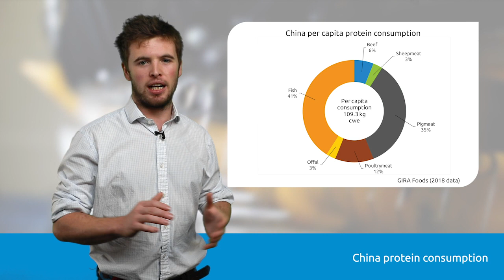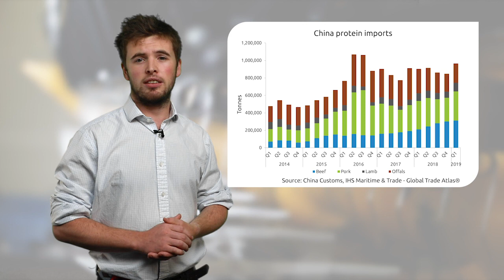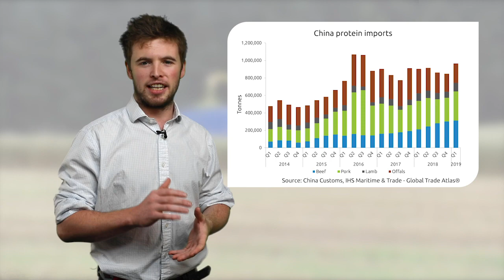African Swine Fever impact on beef and lamb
During the latest video from AHDB, Market Analyst Tom Forshaw talks about the impact African Swine Fever is having on beef and lamb markets around the world.